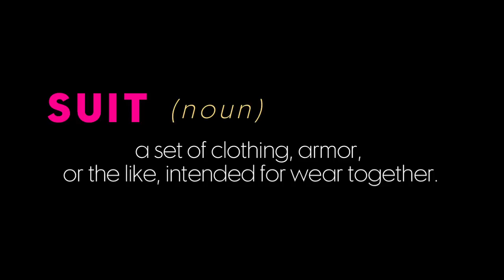SUITS & SNEAKERS 2012 W Scottsdale.mov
Elevee Custom Clothing and Lifestyle created an awesome fashion show at the W Scottsdale March 9th 2012 with models from Phoenix Fashion Week and Pro Athlete Clients. The 3rd Annual Suits and Sneakers Event brought in many notable NFL and MLB players to see the different looks and enjoy the signature patio at the W Scottsdale. The show deisgned and styled by Percy Knox, Jennifer Duran and Chandra Ferrer.